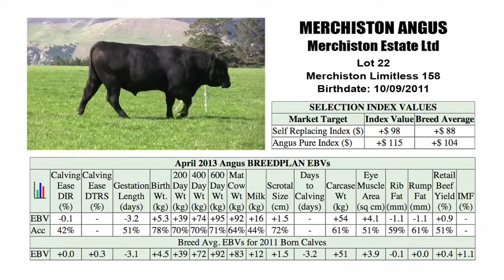LOT 22 : MERCHISTON LIMITLESS 158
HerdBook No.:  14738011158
Sex:  Male
Tattoo:  158
Birth Date:  10/09/2011
Calving Year:  2011
Sire: MERCHISTON TIMELINE 942
Dam: MERCHISTON DUCHESS 388
Breeder: MERCHISTON ESTATES LTD
Current Owner: MERCHISTON ESTATES LTD